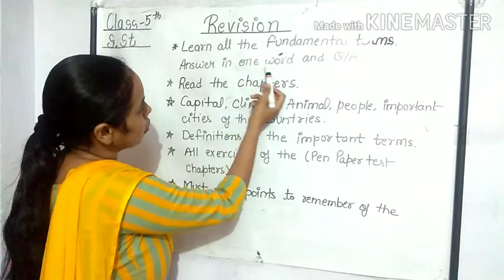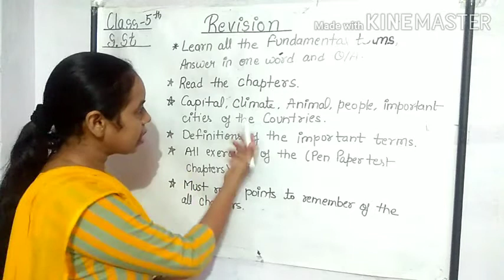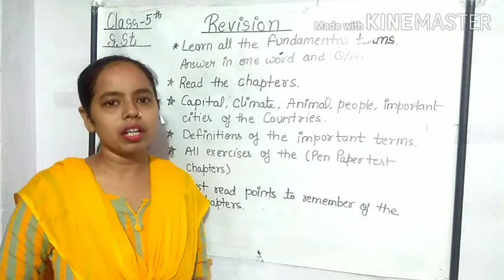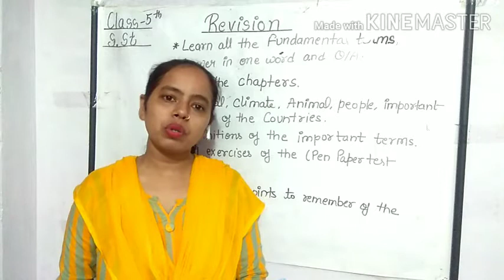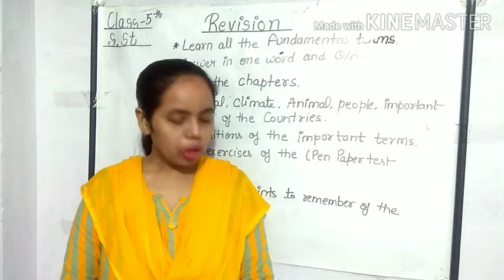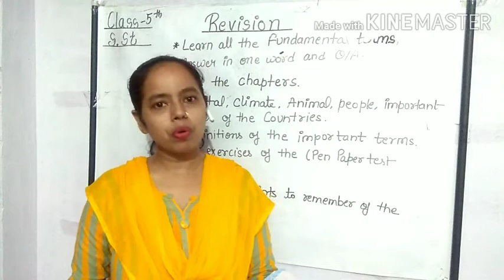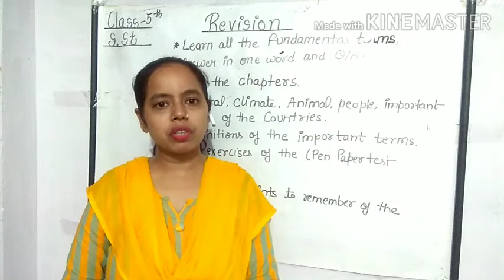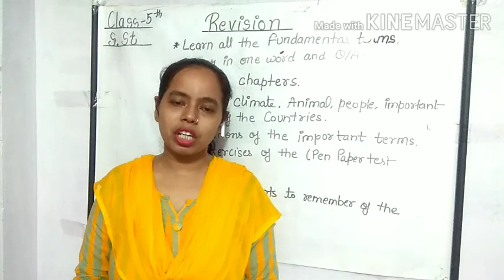Class 5 Social Studies